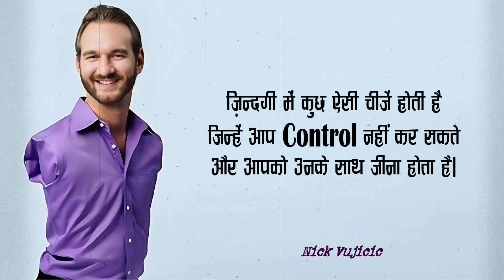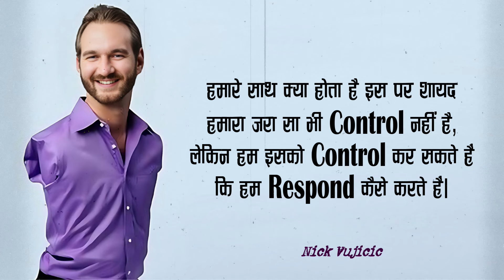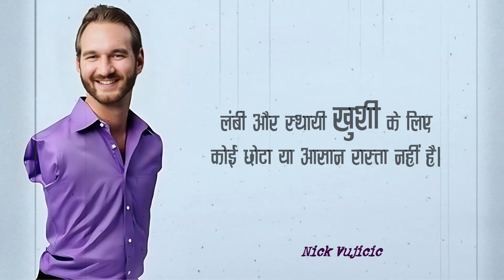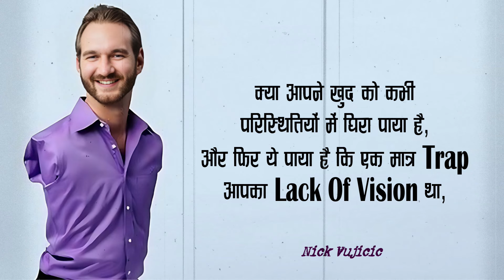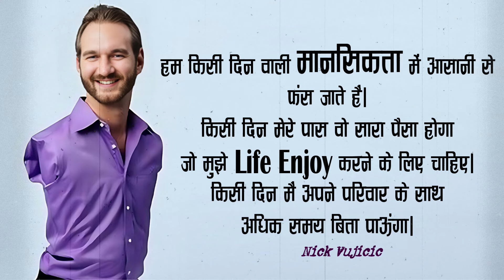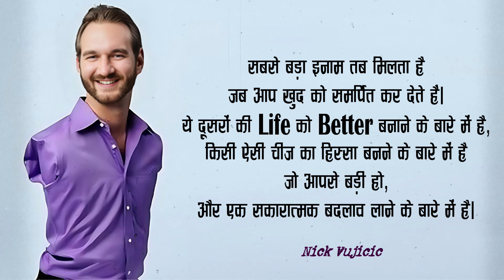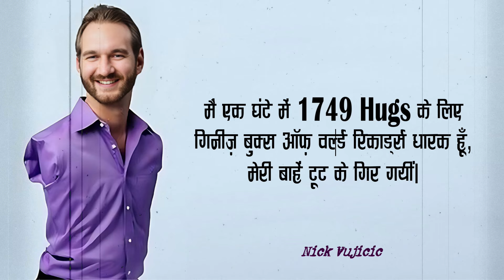निक व्युजेसिक के 65 प्रेरणादायक विचार | 65 Inspiring Quotes By Nick Vujicic In Hindi